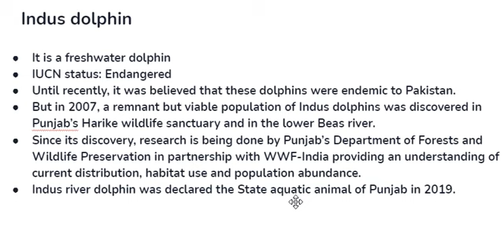Indus dolphin - Census of Indus River dolphin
The census of one of the world’s most threatened cetaceans, the Indus river dolphin ( Platanista gangetica minor ) — is all set to commence as part of the Centre’s pan-India project.